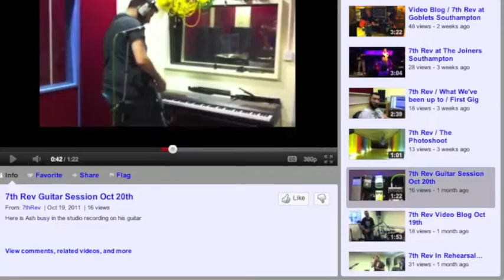7th Revoultion Presentation Video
7th Revolution presentation video